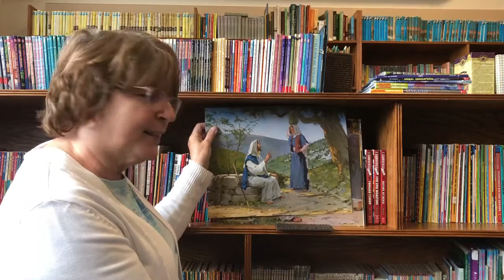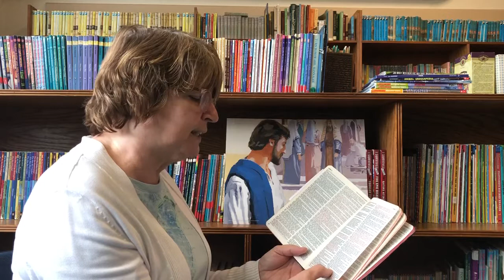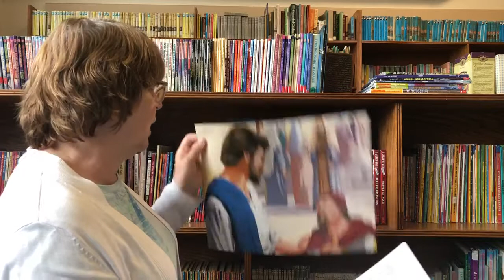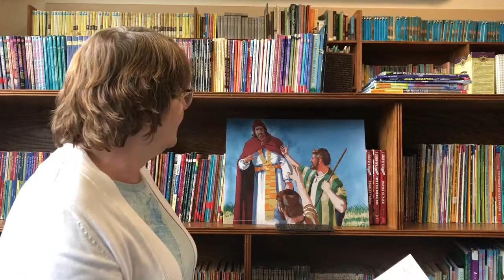Unit 2 - Chapel for Elementary Students